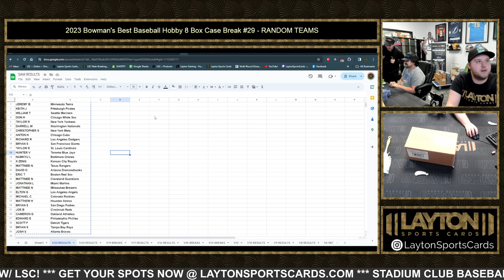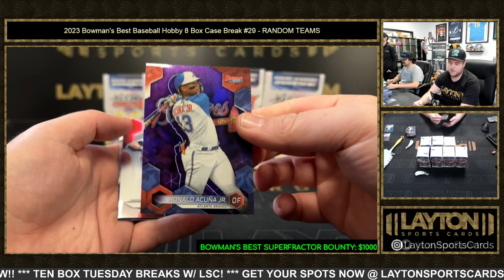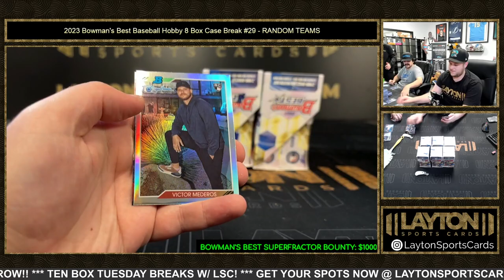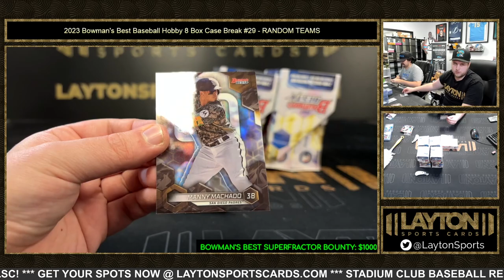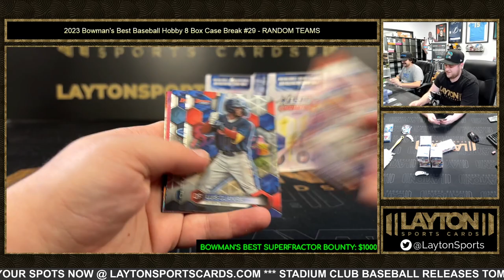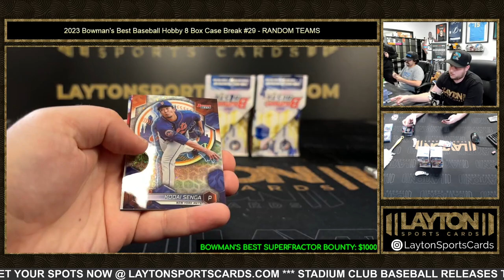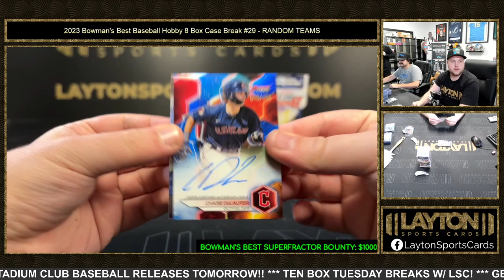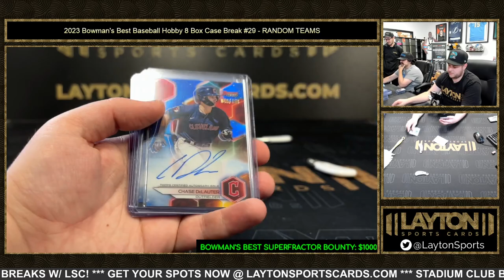2023 Bowman's Best Baseball Hobby 8 Box Case Break #29 RANDOM TEAMS